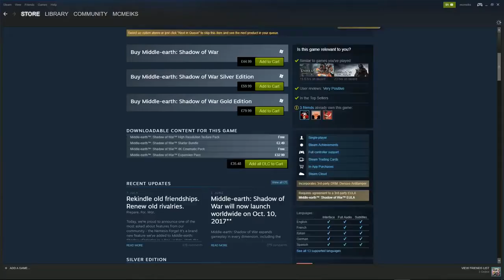Middle earth Shadow of War 6 mistakes to avoid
Mordor is a distressingly dangerous place. If Talion isn’t dealing with spiders the size of elephants trying to eat his lovely face, he’s battling trolls who want to grind him into a delicious ranger paste.  Here are 6 mistakes to avoid in Middle-earth: Shadow of War.